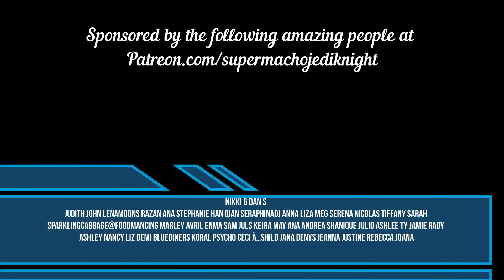Little Mix Black Magic Reaction